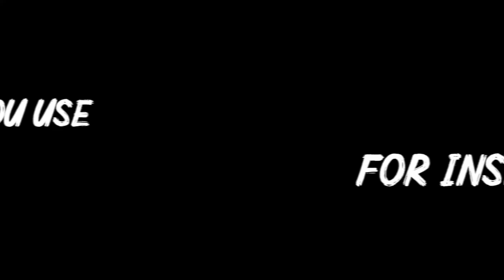Q&A's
I asked for Questions about all things photography and here are some of the questions answered for you guys! I hope you enjoy! If you have anymore Q's just fire them in the comments and I'll do my best to answer any that you have.

MY GEAR;
Canon 5D Mark 4
50mm 1.2F
35mm 1.4F
85mm 1.2F
100mm 2.8F